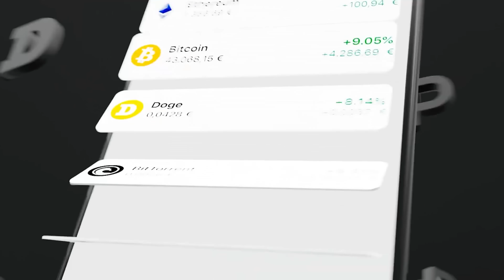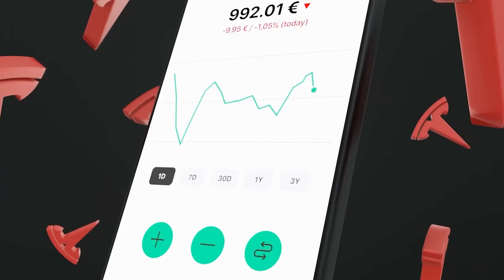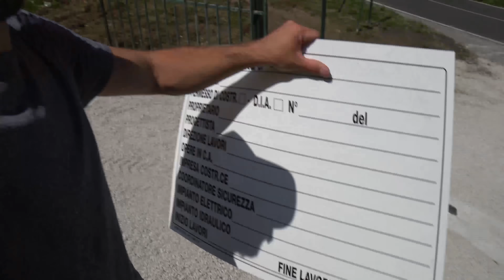SPENDO 50 MILA EURO PER IL TERRENO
Tutti i nuovi utenti che si iscrivono su Bitpanda attraverso il ed effettuano un investimento di almeno 50€ entro il 15/07/2022 otterranno 15€ in BTC. Il bonus verrá erogato entro il 30/07 nel wallet Bitpanda di tutti gli utenti con residenza in Italia, che rispettano le condizioni di partecipazione.